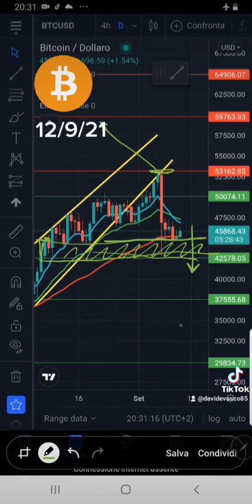Analisi Tecnica BITCOIN [12/9/21]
Analisi Tecnica della price action di Bitcoin del 12/9/21